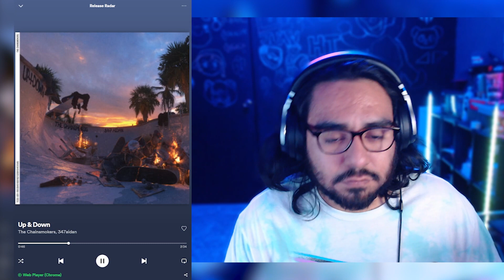Viernes de nueva música🔥| Tiesto, Hardwell, Alok, Dubvision, Kard❗😱musicaelectronica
Viernes de nueva música🔥 | Tiesto, Hardwell, Alok, Dubvision, Kard❗ 😱😱

Aquí te dejo la playlist con nueva música cada semana 💪🔥